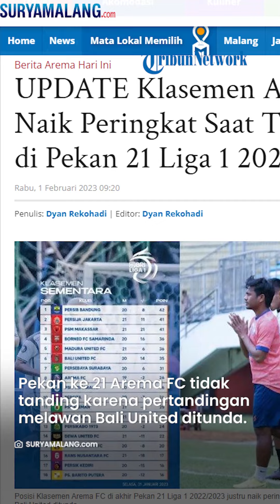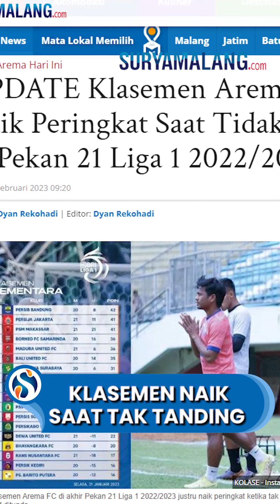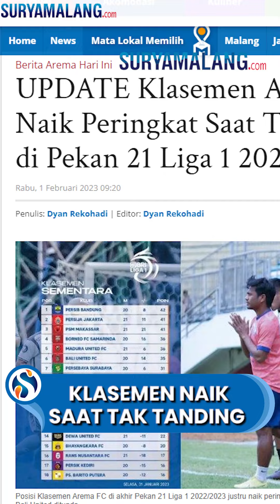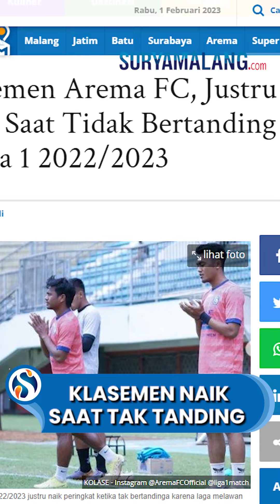Posisi Klasemen Arema FC Justru Malah Naik saat Tak Bertanding, Menggeser Posisi PSIS Semarang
SURYAMALANG.COM - Klasemen Arema FC justru naik peringkat saat tidak bertanding di Pekan 21 Liga 1 2022/2023.

Posisi klasemen Arema FC di papan klasemen sementara hingga akhir Pekan 21 Liga 1 2022/2023 naik ke peringkat 8.

Sebelumnya, di Pekan ke 20, peringkat Arema FC berada di peringkat 9. Sedangkan jumlah poin sama, tidak berubah, yakni 26 poin.

Kini di akhir Pekan ke 21, Arema FC yang tidak bertanding karena agenda pertandingan melawan Bali United ditunda, posisi tim Singo Edan naik satu peringkat.

Arema FC menggeser peringkat PSIS Semarang yang pekan lalu menempati peringkat 8.

Ketika Arema FC tidak mendapat tambahan poin karena tidak bertanding di pekan 21, PSIS Semarang juga tak mendapat tambahan poin.

Jumlah poin PSIS Semarang tetap sama dengan Arema FC, yakni 26 poin karena di laga Pekan 21 mereka kalah dari Persib Bandung dengan skor 1-3.

Selain Arema FC dan Persib Bandung, kini ada Persita Tangerang yang juga mengumpulkan 26 poin.

Persita Tangerang gagal menumbangkan Persis Solo dan harus puas mendapatkan satu poin setelah mengakhiri laga dengan skor 0-0.

Hanya saja, Persita menempati peringkat 10, di bawah Arema FC dan PSIS Semarang.

Persib Bandung berhasil memuncaki klasemen sementara Liga 1 2022/2023 pekan ke-21.

Persib Bandung membuat PSIS Semarang tak berkutik di stadion Jatidiri Semarang dengan meraih kemenangan 1-3.

Tambahan tiga poin membuat Persib Bandung kembali mengambil alih posisi puncak klasemen yang sebelumnya ditempati Persija Jakarta selama dua hari.

Tim asuhan Luis Milla kini memimpin dengan raihan 42 poin.

Namun posisi Persib Bandung bisa dikatakan belum aman.

Pasalnya, Maung Bandung hanya terpaut satu angka saja dari Persija Jakarta dan PSM Makassar yang berada di bawahnya.

Posisi puncak klasemen sempat direbut oleh Persija Jakarta yang berhasil mengalahkan Persikab0 1973 dengan skor 1-0 pada Minggu (29/1/2023).

Kala itu, Macan Kemayoran memimpin klasemen dengan raihan 41 poin dan terpaut dua angka dari Persib Bandung.

Dalam pertandingan lain di Pekan 21, Bhayangkara FC ditahan 1-1 oleh Dewa United.

Persebaya Surabaya keluar sebagai pemenang dalam derby Suramadu dan memantapkan posisinya di peringkat 7 dengan 31 poin.

Tim asuhan Aji Santoso mempermalukan sang tuan rumah Madura United dengan skor 0-2.

PSM Makassar mampu mengalahkan RANS Nusantara FC dengan skor 3-1.

Lalu, Borneo FC mengamankan tiga poin dari Persik Kediri.

Borneo FC menang dengan skor 2-0.

Pertandingan pekan ke-21 kemudian ditutup pada hari ini, Selasa (31/1/2023), Barito Putera harus takluk dari PSS Sleman dengan skor 1-2.

Dengan keseluruhan hasil itu , tak ada perubahan posisi di peringkat papan bawah.

Zona degradasi masih diisi oleh RANS Nusantara FC, Persik Kediri dan Barito Putera.

Sementara Arema FC menjadi satu-satunya tim yang masih baru menjalani 19 laga dari 21 pekan Liga 1 yang sudah dilalui.

Di putaran kedua Liga 1 2022/2023, Arema FC sudah mencatatkan dua laga tunda yang semuanya merupakan laga kandang , yakni laga Pekan 18, Arema FC Vs Borneo FC dan laga Arema FC Vs Bali United yang harusnya dilangsungkan di Pekan 21.

Lanjutan laga Liga 1 sendiri akan mulai berjalan kembali untuk Pekan 22 besok, Jumat (2/2/2023).

Artikel ini telah tayang di SuryaMalang.com dengan judul UPDATE Klasemen Arema FC, Justru Naik Peringkat Saat Tidak Bertanding di Pekan 21 Liga 1 2022/2023,